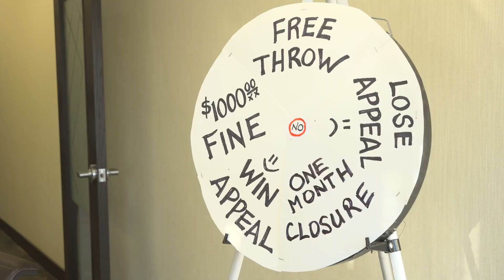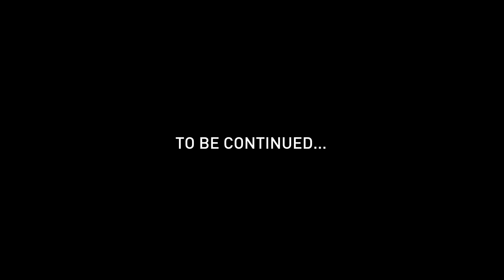Jack's Live Bait - Episode 3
Chapter 3 of the first season of Jack's Live Bait!